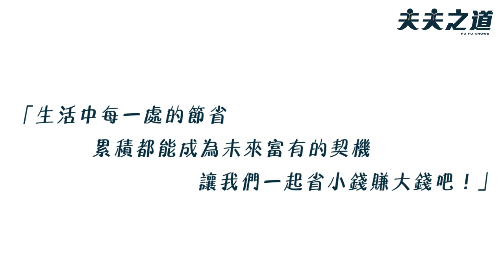夫夫的省錢六大招，對發票、分裝、集點、隨手關燈｜夫夫之道Fufuknows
隨時隨地把計算機拿出來算，真的是我日常生活中會做的事唷！在不影響他人的狀況下，精打細算是個省小錢的好辦法呢！（里歐）

大家也有自己的節省妙招嗎？歡迎分享給我們夫夫知道或是標註身邊的節省大人，一起省小錢存大錢吧！（阿凱）